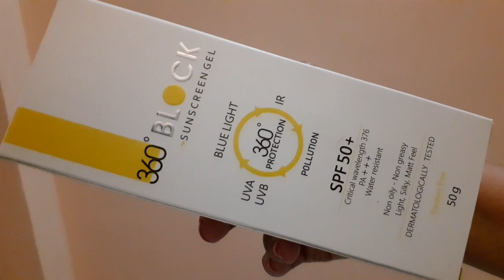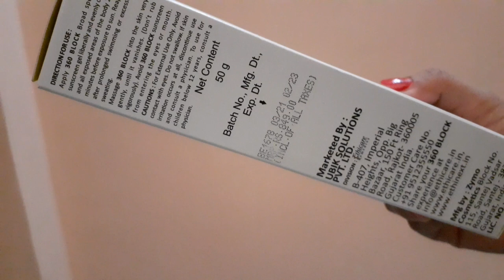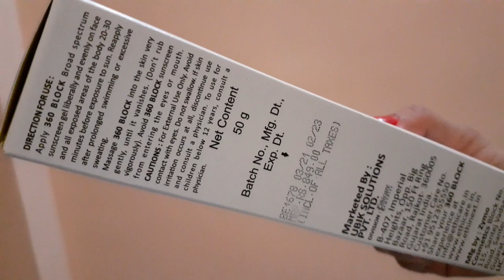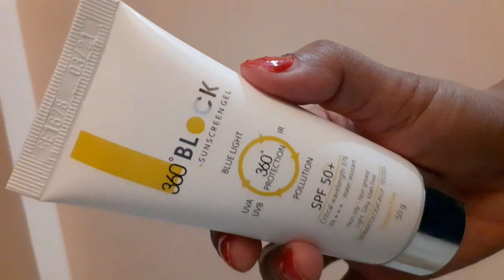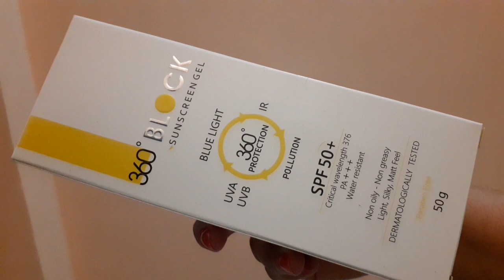360 Block Sunscreen Gel Review / Best Sunscreen For Oily skin /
360 Block Sunscreen Gel Review / Best Sunscreen For Oily skin /

1)My Tripod
2) My Boya M1 Mic

3)My smartphone

if u like my video plz hit tha like button 👍

agar video Jada Pasand aye to share bhi Kar sakte